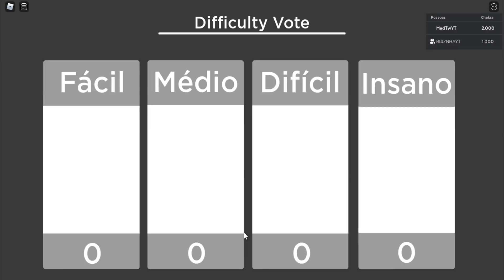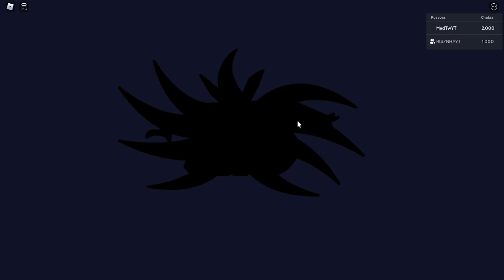O MAIOR BUG da ATUALIZAÇÃO do ANIME TOWER DEFENSE - ROBLOX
♦ Hoje eu encontrei um bug da atualização do anime tower defense - roblox.

🔥 Bora 1.000 Gosteis para mais vídeos !?